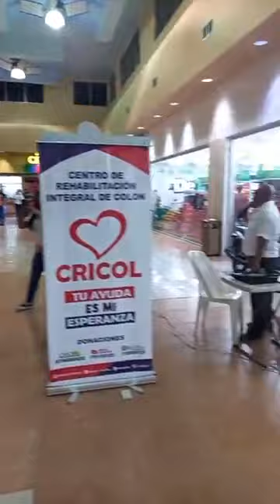Dia Benefico Cricol 19-Nov-2022 Video 3 Juan Gabriel hondureño.